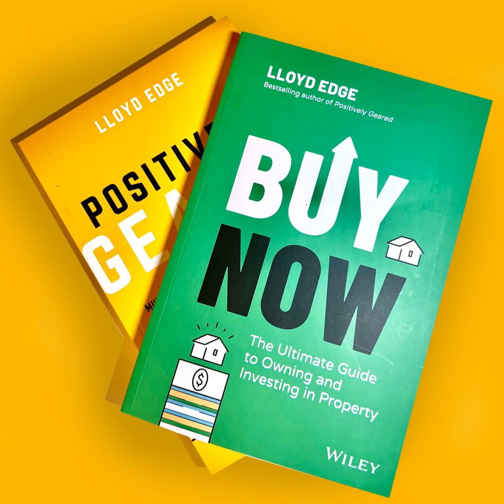Nurturing Your Garden Asset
Andrew O’Sullivan, an Environmental Landscaper and Gardener, ex-Presenter of the ABC Gardening Australia show joins Alex Augustyniak on the Positively Geared podcast.  Lloyd apologises for his absence.  Andrew speaks about using second hand and reclaimed materials that he salvages to create and beautify gardens for clients and in his own backyard rainforest.  Andrew said let's say “Knockdown Reuse" instead of "Knockdown Rebuild" - this progressive view assures you can raise equity in your home by nurturing your garden asset - without the cost.